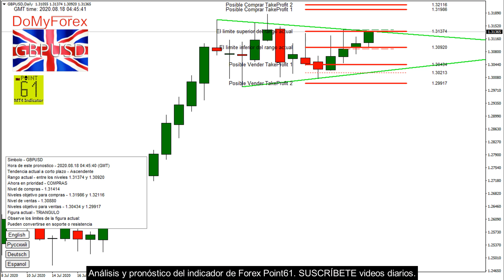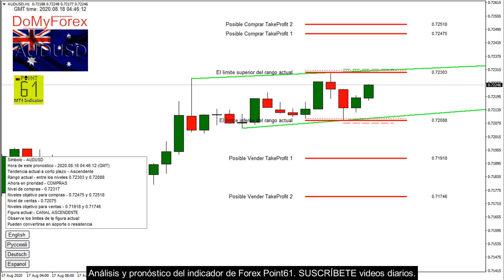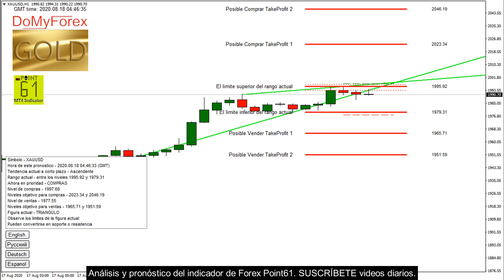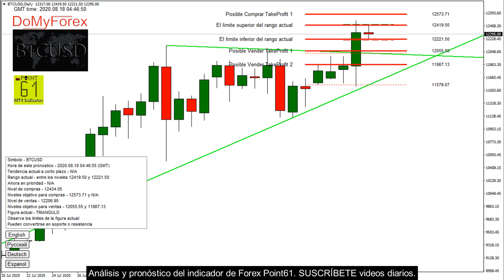Pronóstico Forex para hoy 18 Agosto 2020 EURUSD, GBPUSD, USDCHF, USDJPY, AUDUSD, Brent, Bitcoin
Hola amigos.
En este video: análisis y pronóstico de Forex para hoy 18 Agosto 2020, creado por el indicador Point61 en modo completamente automático